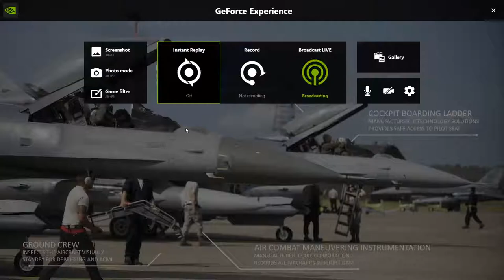BMS 4.35 AAR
GPU: GeForce GTX 1060 6GB
CPU: Intel(R) Xeon(R) CPU E3-1231 v3 @ 3.40GHz
Memory: 32 GB RAM (31.94 GB RAM usable)
Current resolution: 1920 x 1080, 60Hz
Operating system: